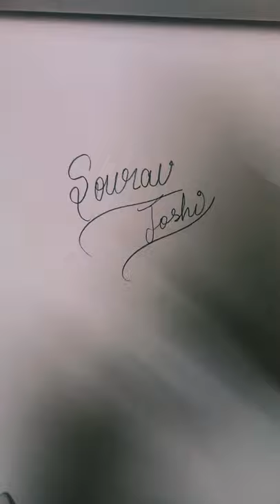sourav joshi arts sketch❤😍